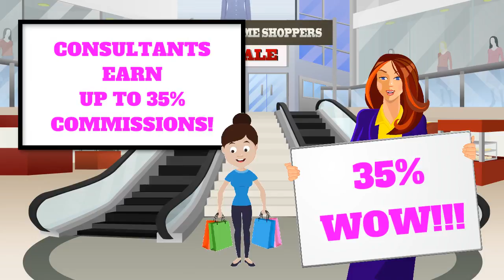Home Business Opportunity from Tupperware in March! Contact Chris White!